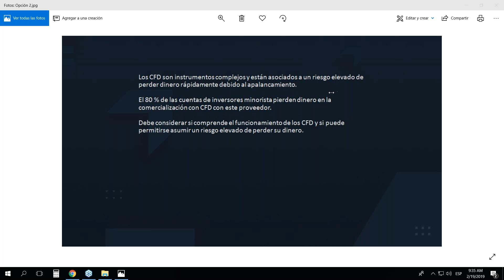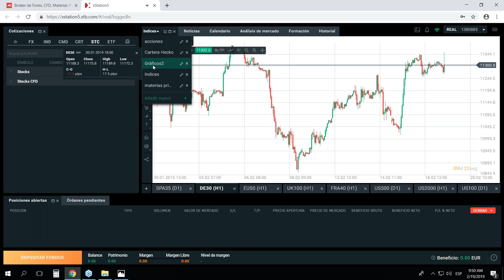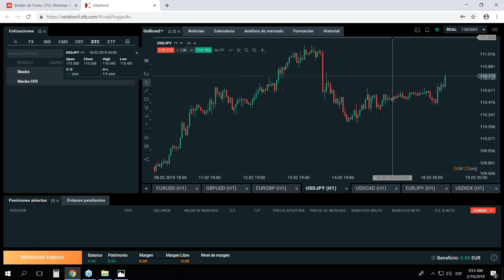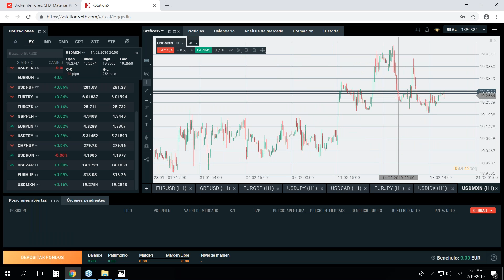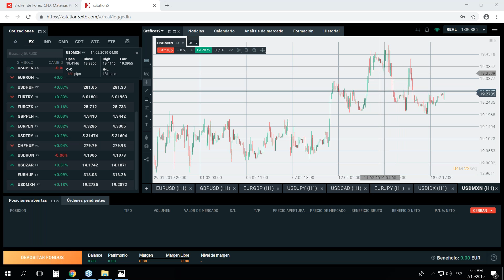Morning Meeting Apertura del mercado europeo. Álvaro Gimenez-Cuenca. 19/02/2019